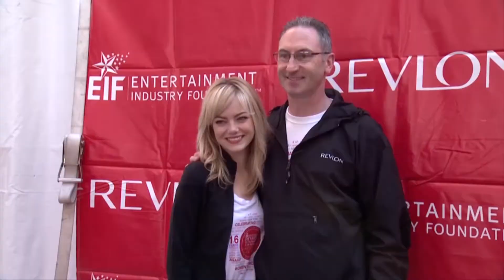Emma Stone a oublié de payer une amende pendant 8 ans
La star de Spiderman pèse près de 8 millions de dollars, mais ça ne veut pas dire qu'elle a le droit d'oublier de payer ses amendes !